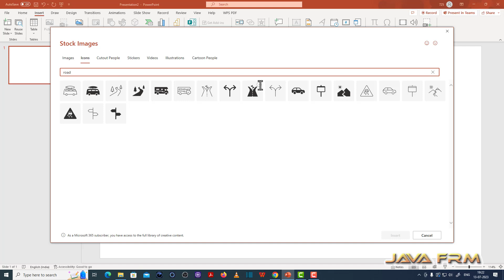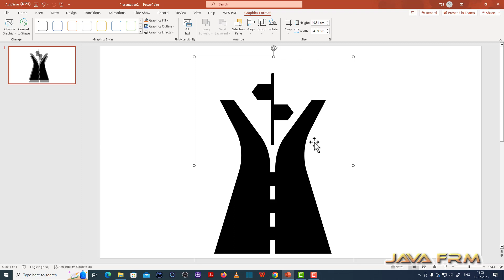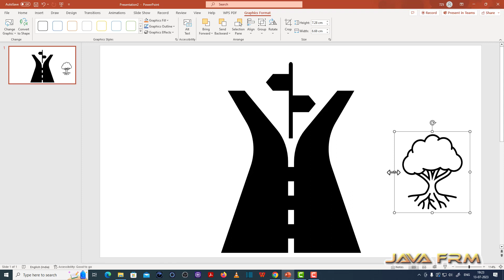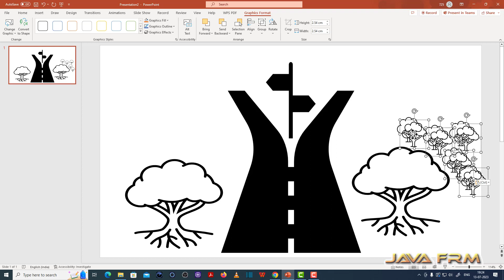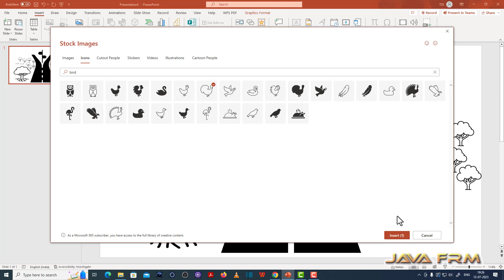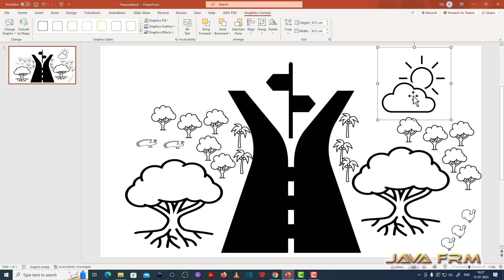How to quickly design natural scenery with Icons in PowerPoint of Microsoft 365 (2023) - Part- 1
In this video we are going to see How to quickly design natural scenery with Icons in PowerPoint of Microsoft 365 part - 1.
It is Unedited video with out explanation and just added some annotations.
We need internet connection in order to add 3D Models and Pictures.